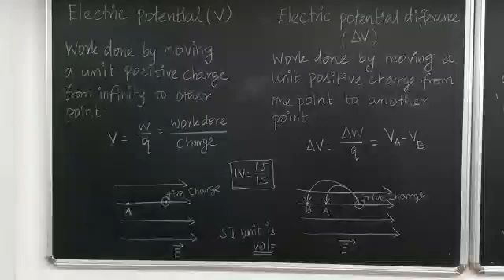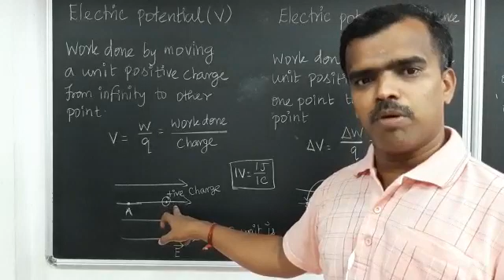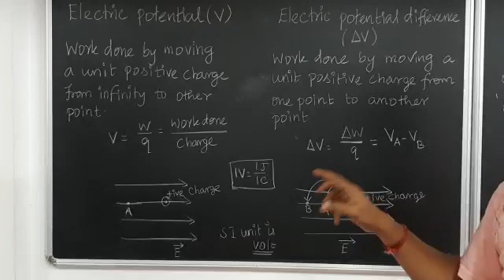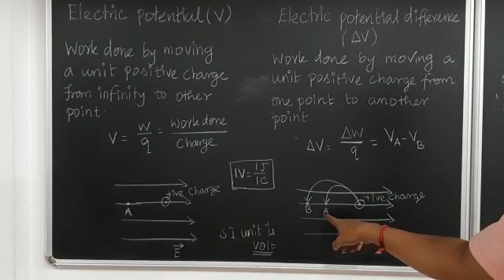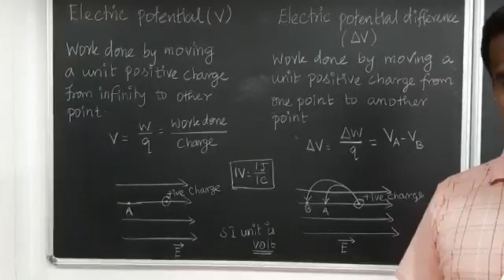Class 10 - Physics - Electric potential & Electric potential difference (Tamil)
Electric potential & Electric potential difference (Tamil)